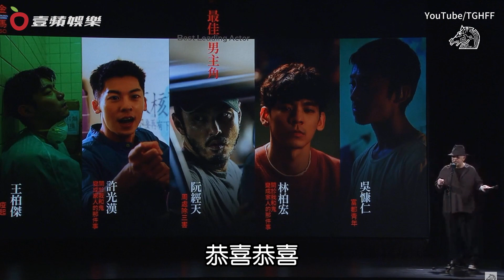金馬60入圍｜影帝死亡之組！許光漢林柏宏「夫夫」內戰 阮經天13年後再戰影帝｜壹蘋新聞網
【金馬60入圍｜影帝死亡之組！許光漢林柏宏「夫夫」內戰　陸小芬對決12歲林品彤搶后】